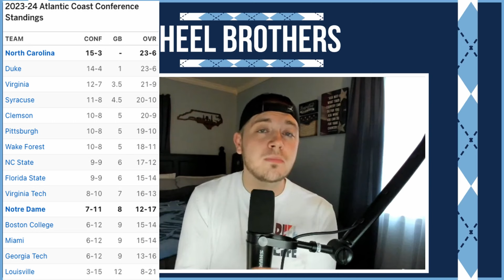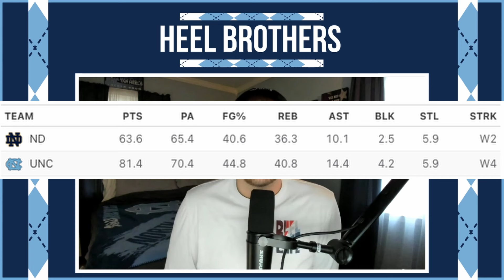#7 UNC vs Notre Dame Basketball - Preview and Prediction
What do you think about the Heels game against the Irish this Tuesday?